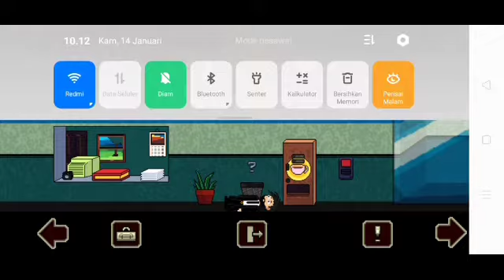kekejaman perawat rumah sakit - DENTURES AND DEMONS #4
OK!

gua bermain game ini lagi dan kita bisa liat siapa aja pemuja2 setan, disini gua (junior) menyelidiki sang perawat rumah sakit, perawat rumah sakit ini sangat mencurigakan dan terus kita mencari bukti yang valid untuk membongkar kejahatan nya

jika ingin tau kelanjutan nya nonton dlu aja skuy